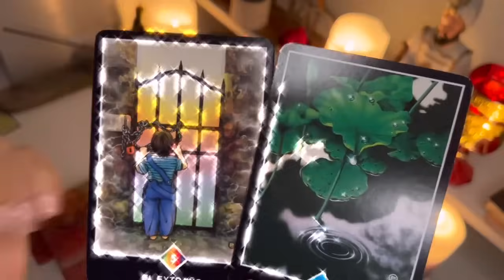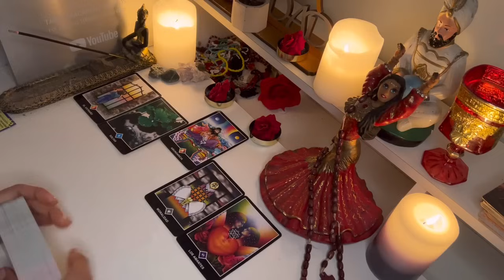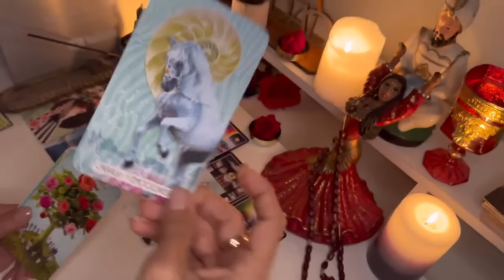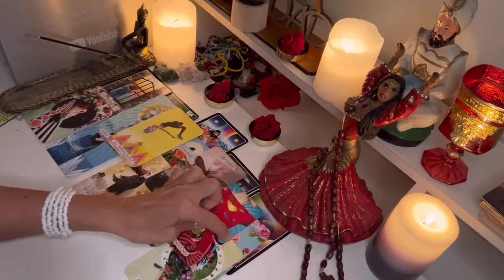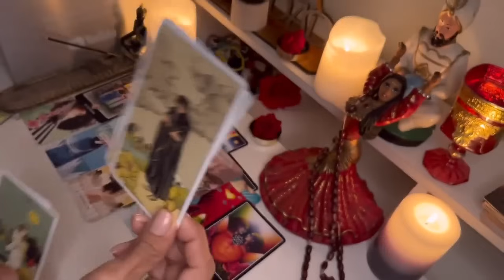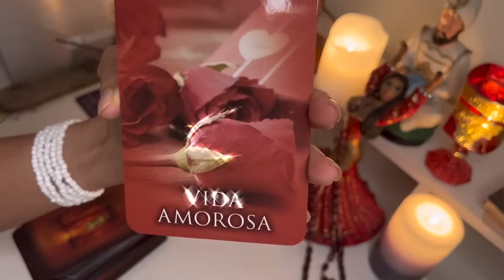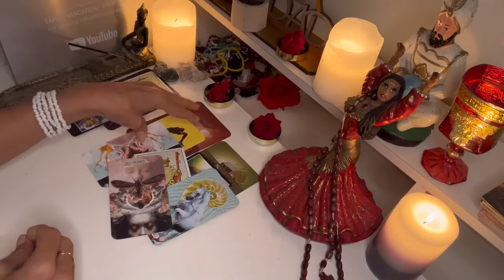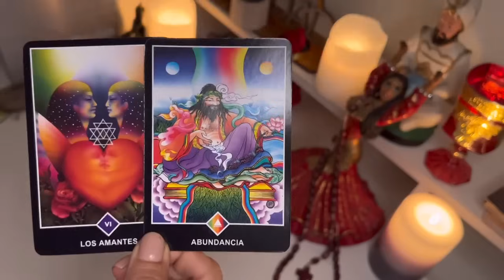GEMINIS ♊️ ES MOMENTO DE CREER EN MILAGROS!! INMENSA SORPRESA!! ESTA GRAN VICTORIA LLEGA DE GOLPE!!